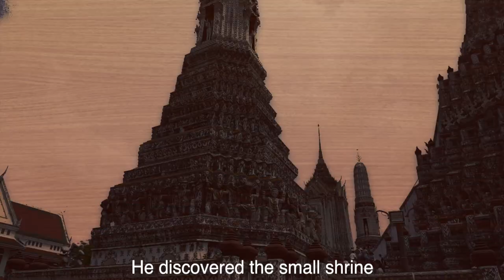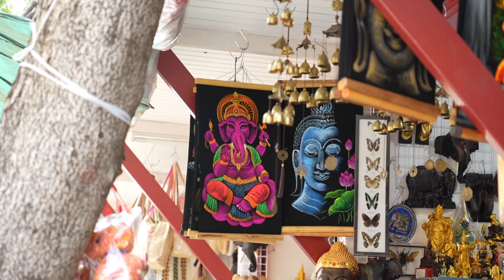Wat Arun วัด อรุณ ราชวราราม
วัด อรุณ ราชวราราม Introduction: Wat Arun is a beautiful temple on the west bank of Chao Phraya River in the Bangkok Yai District, Bangkok. It is also known as the Temple of Dawn. This name was given to the existing temple which was called Wat Makok by King Taksin. He discovered the small shrine in 1768 when passing through after a war. He arrived in the morning when the sun was shining on the shrine. "Arun" is the name given to he Hindu god of dawn.

History: In the early 19th century the site consisted of a small shrine. The building of the central tower and another 4 prangs that exist today began with the reign of King Rama II (second). From 1824 to 1851 under the reign of King Rama III (3rd), the central prang was extended to 82 meters or 270 feet tall. A "prang" is a structure designed for the worship of gods. It now exists as the most visited temple in Bangkok, and an important place for Buddhists as the prangs represent the mountains in the spiritual journey to enlightenment.

Why is it Famous: Wat Arun is most famous because of its beauty. The structures consist of a central and 4 surrounding prangs. They are decorated in millions of tiny coloured porcelain pieces that reflect the sunshine. These ornate floral mosaics are made from broken
mult-coloured Chinese porcelain pieces which were used in building during the Rattanakosin period. The porcelain was discarded by ships passing by, having been used for ballast or stability of the ships. In the morning the sun shines on this elaborately decorated art piece and at night it is lit up in a spectacular display with flood lights. Many tourists visit in the evening but the morning is likewise beautiful and less crowded.The lights are turned on around 7 p.m. when the spectacular sight can perhaps best be seen on the east side of River Chao Phraya.

Architecture: The architectural design of Wat Arun is actually a Khmer design with 4 prangs on the perimeter and a large prang in the middle. This design represents the 5 sacred mountains which are home to the gods according to Khmer, Hindu and Buddhist cosmology. The central tower is known as Mount Meru which is the centre of the universe. The mountains represent an important journey in Buddhism - enlightenment.

Wat Arun Grounds: Wat Arun is surrounded by a flat surrounding area of large stones that can easily be walked or accessed by wheelchair. There are Chinese statues that adorn the 5 prangs with gardens and some locations where you can sit and take in the views on the Wat's perimeter.

The large central tower has stairs that are fairly steep but one can easily allow access part way up the prang. As you ascend, the view is spectacular of the River Chao Phraya with the Grand Palace and Emerald Temple on the west bank. Don't forget to take your camera!

On the grounds, there is also an ordination hall which contains a Buddha image designed by Rama II and beautiful murals that depict Prince Siddhartha (the Buddha) teachings with artistic interpretations of birth, old age, sickness and death.

In addition, the Wat Arun grounds include additional buildings with two wi-hahn (sanctuaries) and a hor drai (depository of Buddhist scriptures). There are also 6 open pavilions or sahlas for study or relaxing, and docks for boat arrivals on the river side.

On site, there are a number of local shops and a few places where food can be purchased. The grounds next to the river provide a large green space for relaxation and watching the river boats pass..

How to Get There: To get to Wat Arun, take the BTS Skytrain to Saphan Taksin Station. Get off and head to Exit 2. You will see the Chao Phraya Express Boat Pier N 13  to Tha Tien Pier N 8. Hop aboard for 15 bahts and a short ride, then catch the cross-river ferry for 4 bahts to the temple. This ferry runs every 15 minutes every day of the week and takes 5 minutes and you will arrive at the Wat Arun grounds.

Dress Code: As a Buddhist temple, dress codes are in effect requiring culturally appropriate clothing with  shoulders and knees covered. One can rent a sarong at the entrance for 20 bahts if needed.

Cost: The cost to enter the grounds to Wat Arun is 100 bahts for foreigners. There are some shops and food stands which are optional expenses. I would plan for a half day outing to take in the central tower and grounds.

Nearby Restaurants and Shops: The area around Wat Arun hosts many restaurants on the roads just before the entrances with excellent Thai food. You can also rent traditional costumes to wear for photographs of your visit to Wat Arun. These are available at several shops in the alley before the main entrance. There are many hotels and local homes for overnight stays in the area. The location is ideal for visiting the Emerald Temple, Palace, and Museum in addition to Wat Arun.